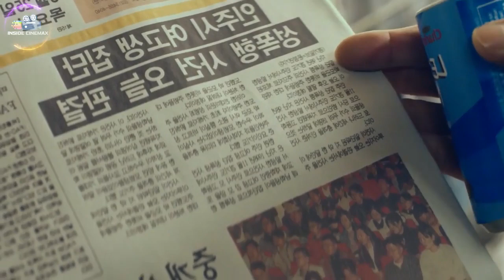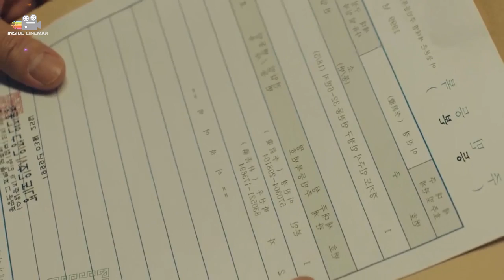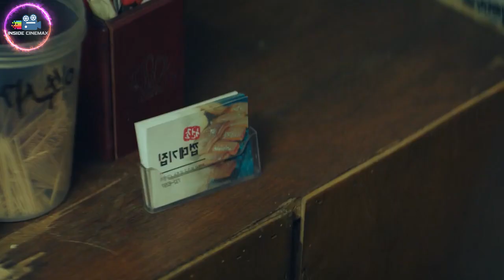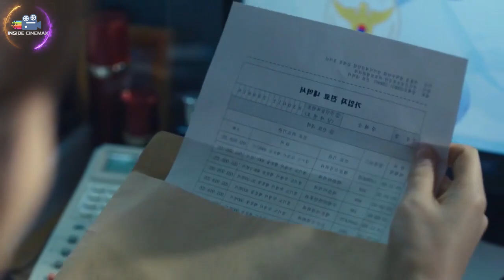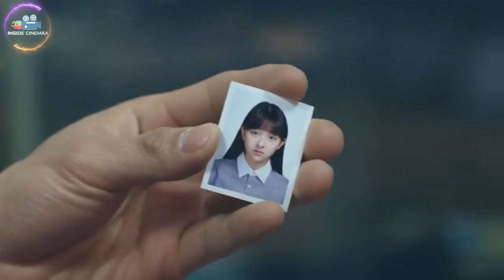Signal E13 Explained in Sinhala | Inside Cinemax Sinhala Review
🔰 Previous Episodes of Signal Korean Series